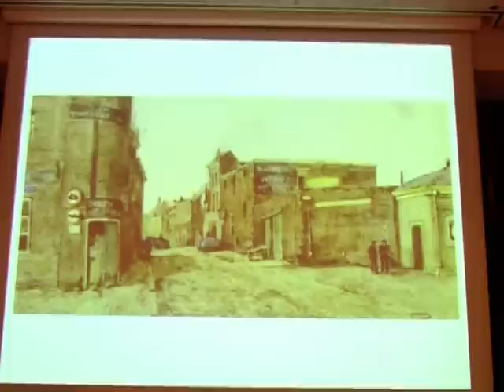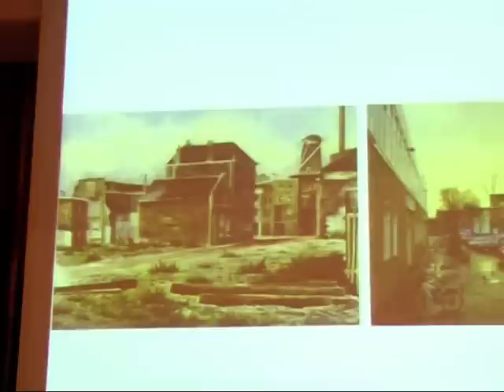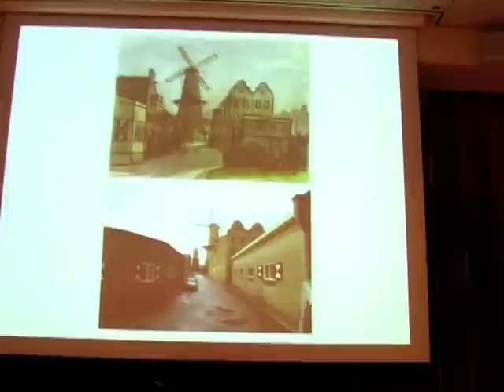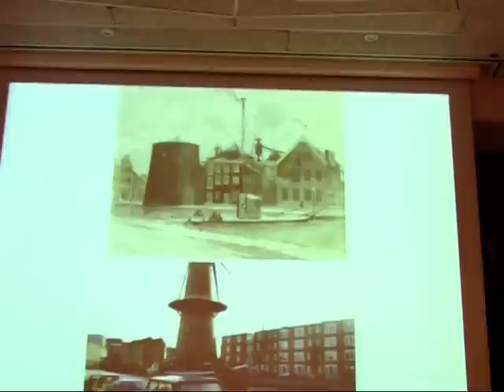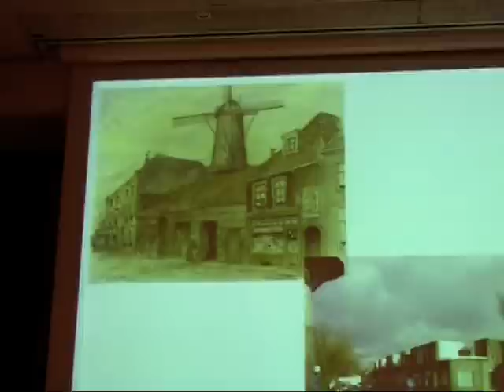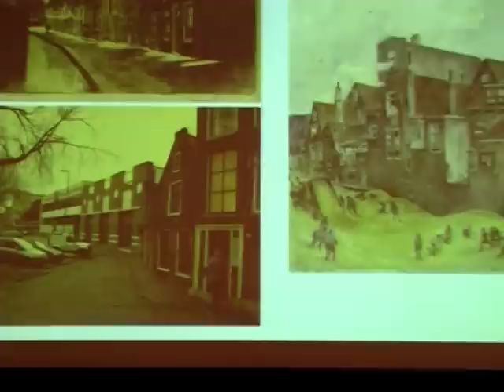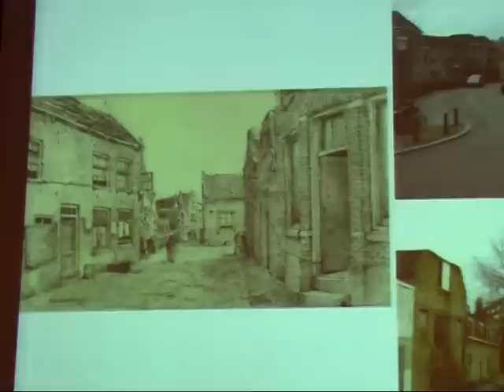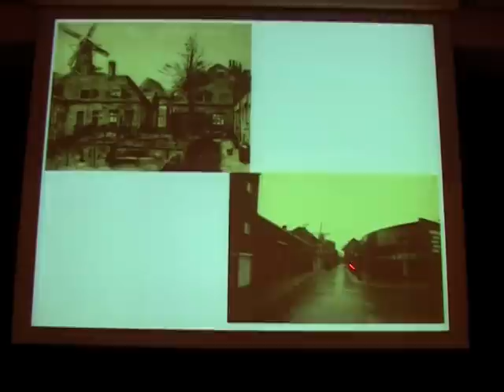Groot Schiedams Prentenboek gepresenteerd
In het Groot Schiedams Prentenboek staan reproducties van 165 Schiedamse prenten en tekeningen. Het grootste deel is afkomstig uit de topografisch-historische atlassen van het Gemeentearchief Schiedam.
Oorspronkelijke uitzending: maandag 24 december 2007